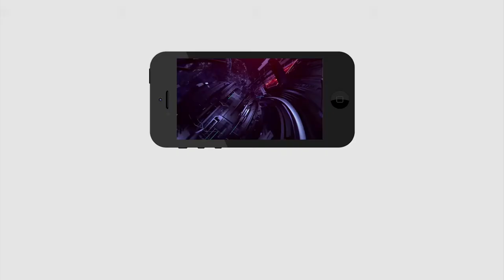Janasena Chief Pawan Kalyan | Chalo Amaravati | పవన్ తగ్గేది లేదు | PDTV News